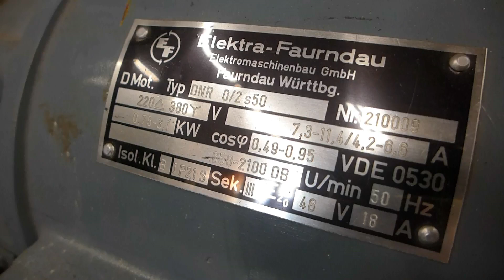Elektra Faurndau DNR Drehstrom Nebenschluss Motor. Schrage Motor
Elektra Faurndau DNR 0/2s50
Carrier 30gx fan blade